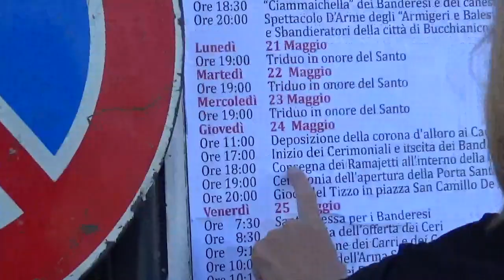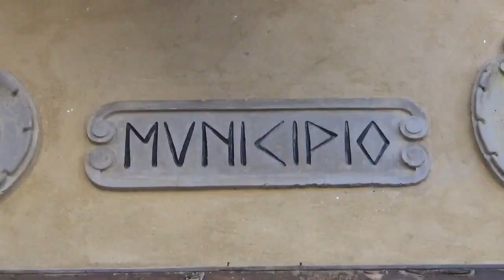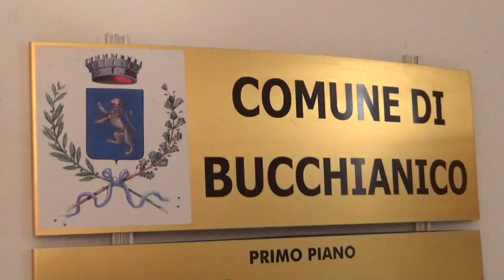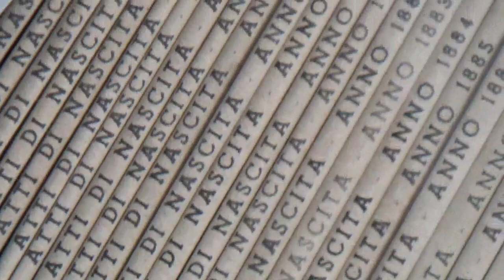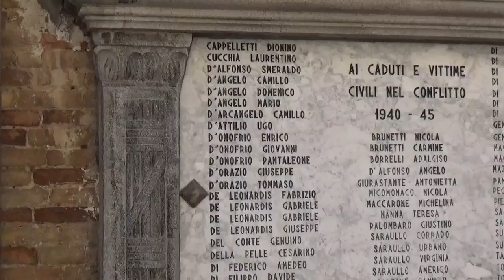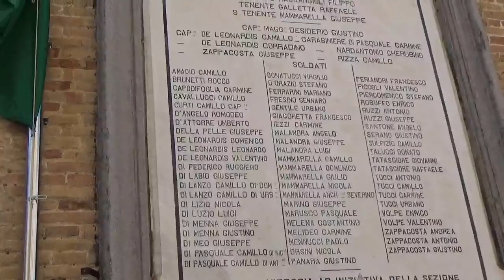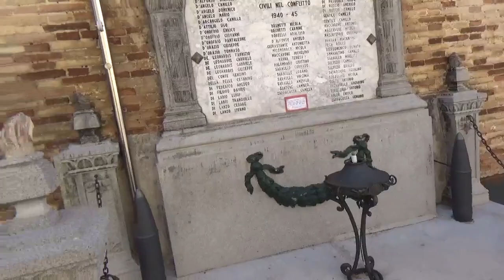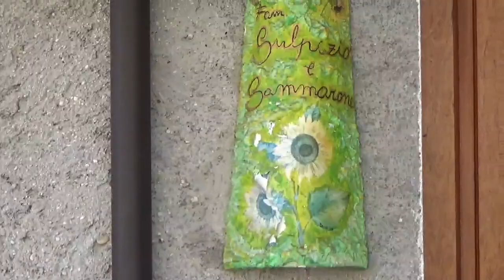BUCCHIANICO - MAY 2018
BUCCHIANICO, ITALY